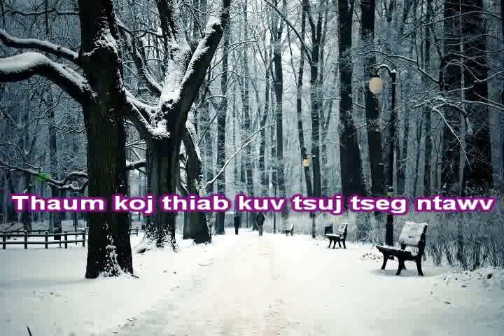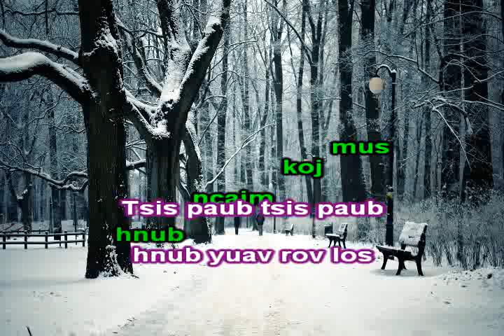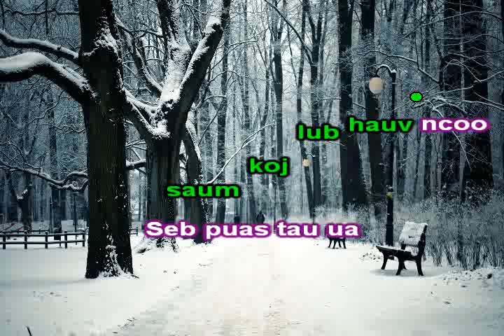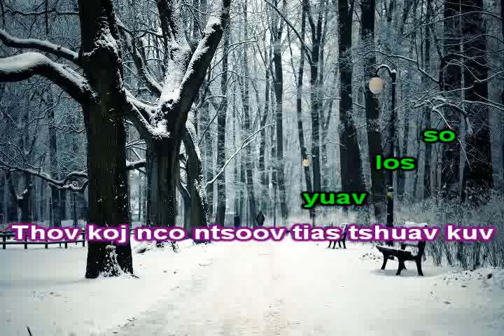Yog Tau Ncaim Lawm Tiag Instrumental + Lyrics - Kawm Muas